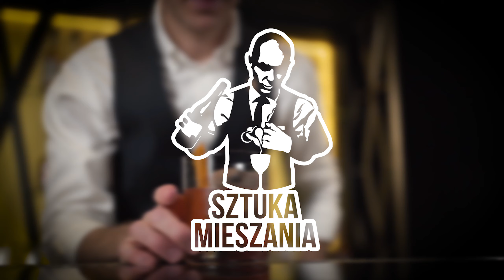Jak używać SHAKERA? Wszystko o wstrząsaniu! | techniki barmańskie | odc. #14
Jak SHAKE'ować? Wszystko o wstrząsaniu | techniki barmańskie | odc. #14

Jak używać shakera, jak wstrząsać? jaki jest efekt wstrząsania? Czy słoik sprawdzi się zamiast shakera? Jak zamknąć i otworzyć shaker? Ile lodu wrzucić? Jak długo wstrząsać? Jakie składniki należy wstrząsać?
Poradnik opisujący każdy szczegół SHAKE'owania!

SHAKE kojarzy się z mlecznym koktajlem, zaś SZEJK z arabskim władcą. W języku polskim najlepszym określeniem opisującym czynność energicznego poruszania SHAKEREM wypełnionym lodem i składnikami drinka jest WSTRZĄSANIE ;)

W opozycji do niego stoi MIESZANIE, czyli łączenie składników drinka za pomocą okrężnych ruchów łyżką, w wypełnionej lodem szklanicy barmańskiej.

"SHAKEN, not STIRRED" czyli "wstrząśnięte, nie zmieszane"...takie Martini Cocktail zamawiał agent 007- James Bond.
Wstrząśnięte w shakerze czyli nieco bardziej rozwodnione, maksymalnie schłodzone (-8 °C) i napowietrzone. Koktajl mieszany byłby nieco cieplejszy (-2 °C), o jednorodnej teksturze bez bąbelków powietrza.
Bond preferował więc drinka zimniejszego, z mniej wyczuwalnym alkoholem... nie pasuje to do twardziela z licencją na zabijanie ;)

WSPARCIE KANAŁU

⚡️⚡️POLECANY SPRZĘT BARMAŃSKI⚡️⚡️

 (linki do produktów znajdziesz w opisie filmu)
⏰HARMONOGRAM ODCINKA⏰

0:00 Wstęp
00:39 Co daje wstrząsanie?
1:42 Rodzaje Shaker'ów
3:14 Jak wstrząsać?
6:32 Jak otworzyć Shaker?

⚡️ Co daje SHAKE'owanie / WSTRZĄSANIE ??? ⚡️

►połączenie (nieklarowne składniki łączą się w jednorodną mieszankę)
►napowietrzenie (koktajl pełen bąbelków powietrza, które niosą aromaty)
►schłodzenie (około -6 °C, im więcej alkoholu tym niższa temperatura)
►rozwodnienie (30-40% całości koktajlu to woda lodowa)

⚡️ENERGICZNIE WSTRZĄSAJ 10-12 s, w SHAKERZE (lub słoiku) wypełnionym w 3/4 lodem.⚡️